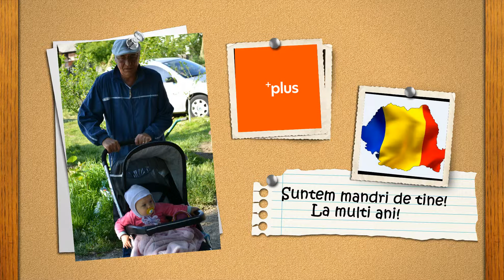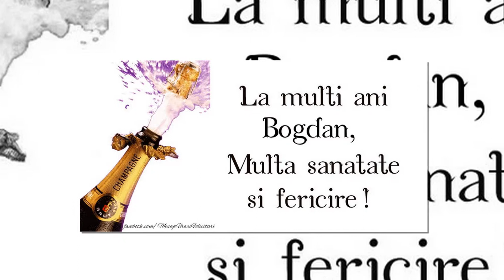Cântec pentru Bogdan 40 ani - Cântece personalizate by Geanina Studencu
Din suflet, pentru suflet - un cadou inedit oferit sotului, de catre sotie si copii.
Cântece personalizate by Geanina Studencu